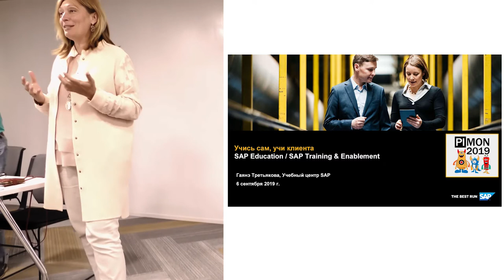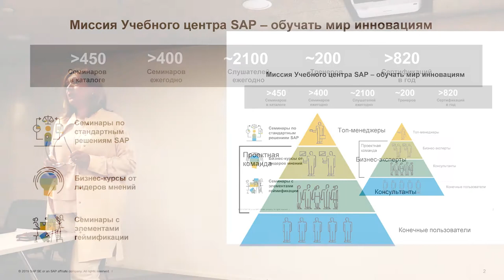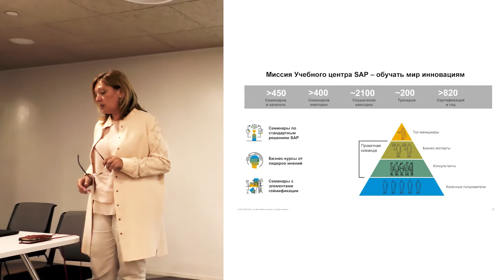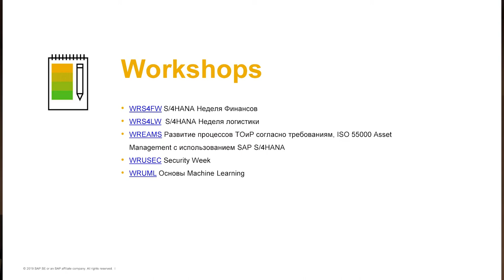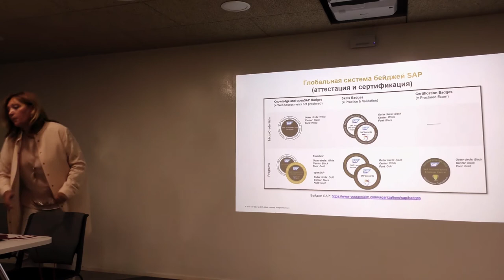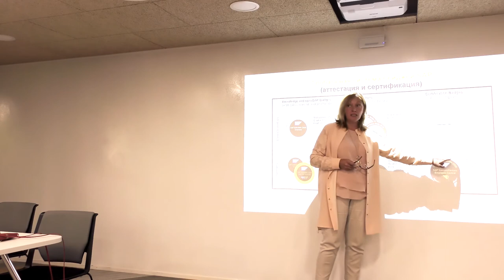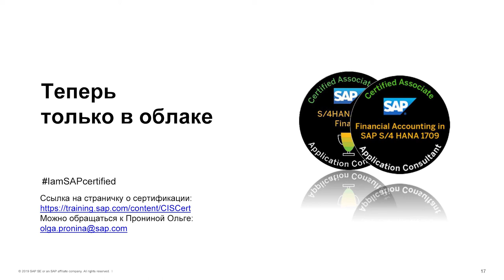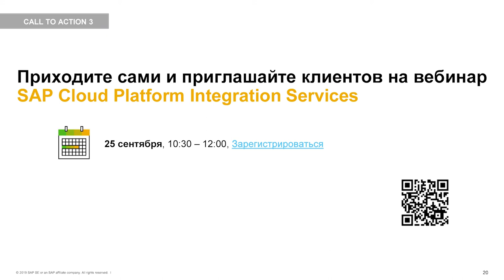PIMON 2019 - Сессия №04 - SAP Education / SAP Training & Enablement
Гаянэ Третьякова, Учебный центр SAP

SAP Education / SAP Training & Enablement